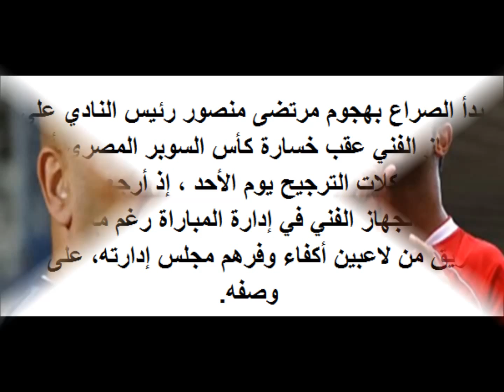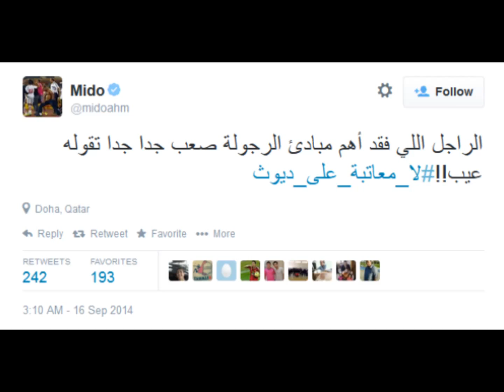ميدو يطعن في شرف ورجولة إبراهيم حسن بتغريدة نارية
# ينصح بتشغيل الفيديو بجودة عالية حتى تصبح الصورة واضحة.
# وإذا لم يروق لك شارك برأيك من خلال كتابة كومنت.

الزمالك مرتضى منصور حسام حسن ميدو الكرة المصرية كورة